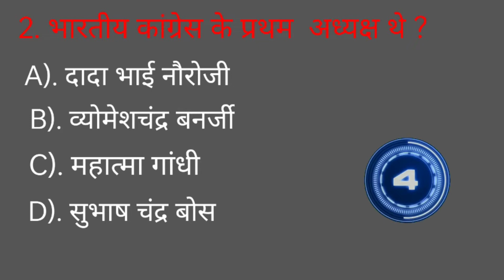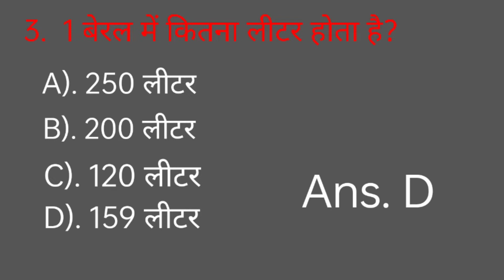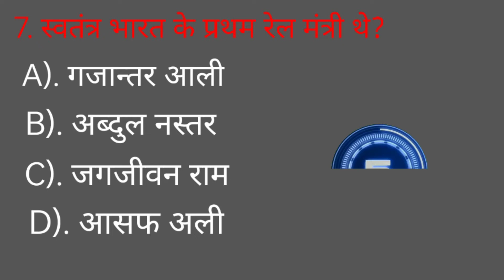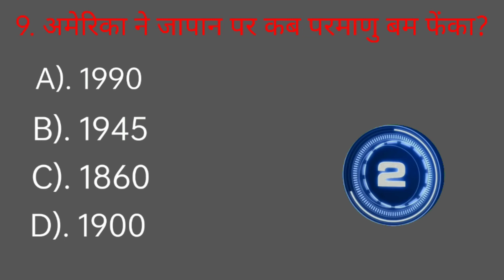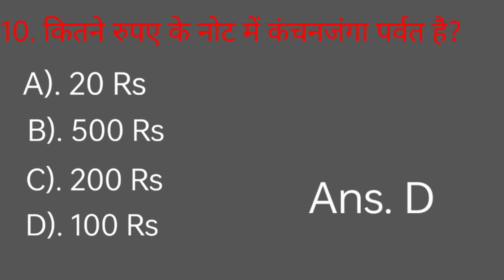GK New video . General knowledge. Mr. Studiya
GK New videos.
gk New video
General knowledge new videos
gk ki new video
सामान्य अध्ययन की न्यू वीडियो
हिंदी का इतिहास
भारत का ज्ञान
भारत का सामान्य ज्ञान
मिस्टर स्टिडया की वीडियो
mr. studiya new videos
Mr. Studiya new gk videos